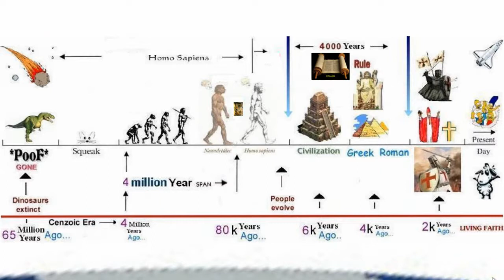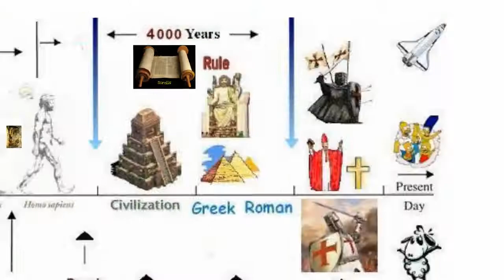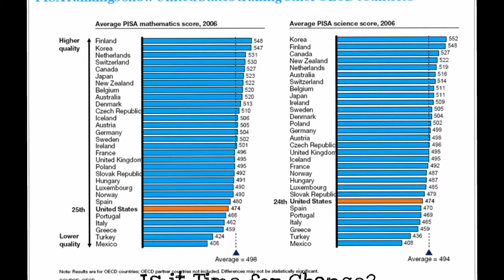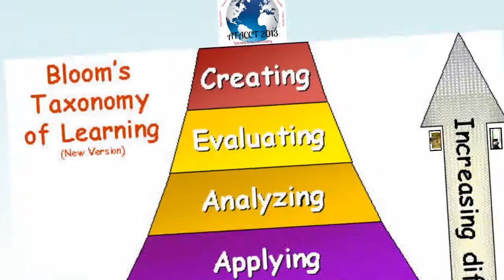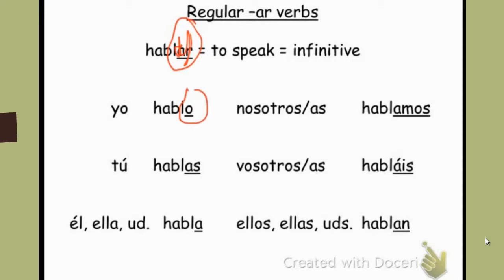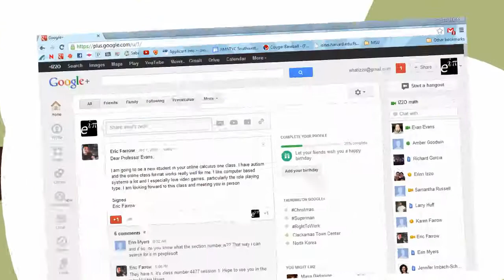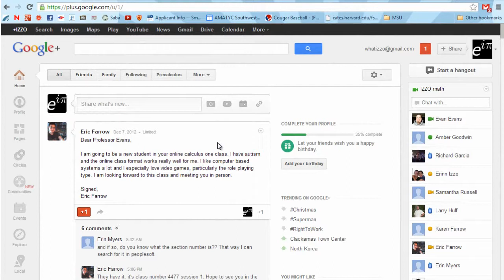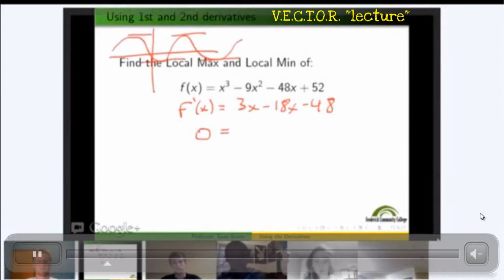Evan Evans AFACCT 2013 Prezi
2013 AFACCT keynote speech